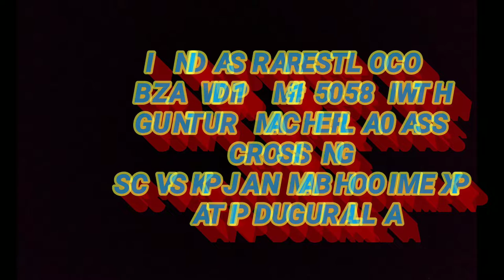India's rarest & unique locomotive || BZA WDP1M with GNT MCLA pass || Indian railways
LOCATION : PIDUGURALLA
ONBOARD : SECUNDERABAD - VISHAKAPATNAM JANMABHOOMI EXP WITH GY WDP4D IN LEAD

AND